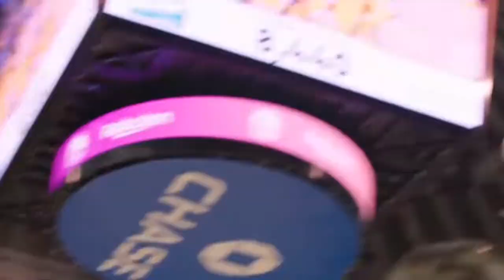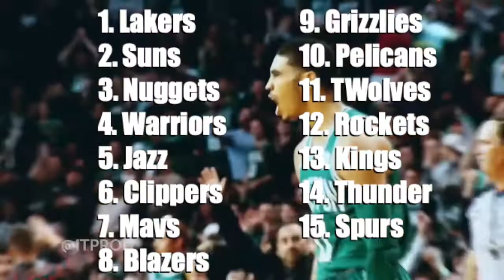Can The Warriors Win The West? | 2021-2022 NBA Season Predictions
Whether it be predicting who will be the best of a draft class or who the NBA champion will be, projecting the future of the league can be very exciting regardless of how outlandish those predictions might be. In this video, I give my predictions for the 2022 season. Can the Golden State Warriors win the West? Can the Timberwolves make the playoffs? Will Beal or Dame get traded?